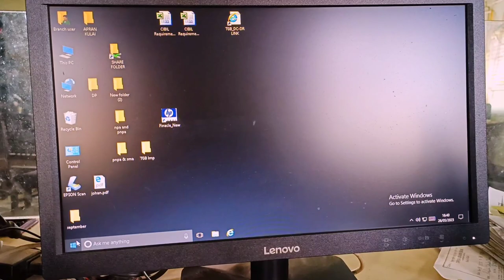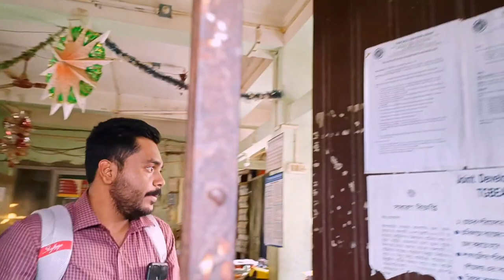My Last Working Day as a RRB PO in Tripura Gramin Bank || 1st Govt. Job🙏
Hello Everyone,
This is Paramita Das. I have resigned from Tripura Gramin Bank & vlogged my last working day to share with you all. It was an amazing experience with Tripura Gramin Bank.

I seek all your blessings for my new journey ahead.

Thanks & Regards,
Paramita Das